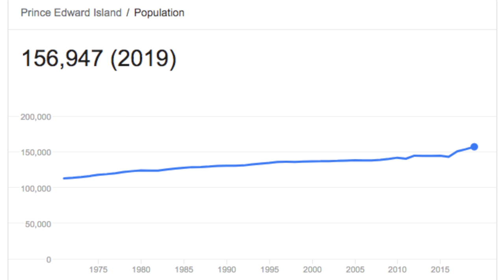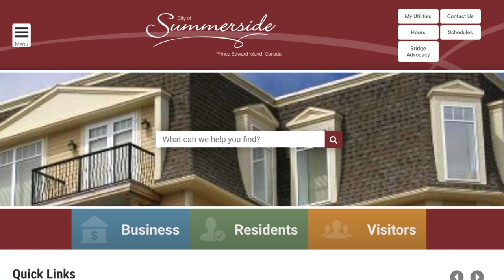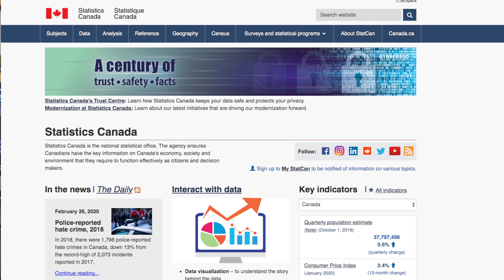Population of Prince Edward Island | Charlottetown Population | Real Estate Agent Canada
Prince Edward Island Population | Real Estate Agent | Charlottetown Prince Edward Island | Immigration Canada 2020

Are you curious about the Population of Prince Edward Island, Canada?  The population of PEI was just under 160,000 people in 2019.  The population is exploding mainly as a result of immigration and PNP programs.  There was a 1.8% increase in population in 2019 alone. Other things covered are CBC's coverage of the population growth (link below), a great place to immigrate when coming to Canada, PNP, Provincial Nominee Program (Government of Canada), most of the people in PEI are located in the Capital City of Charlottetown and surrounding areas of Cornwall, Stratford, and Summerside.  Other areas include Tignish, O'Leary, Alberton, Souris, Murray Harbour, Murray River and more.  Stratford is the fastest growing community of the Island and offers many newer homes.  Summerside is the second-largest city in PEI located west, 10 minutes from the Confederation Bridge in Borden-Carleton.  We are far from saturated as noticed by doing thousands of aerial photographs of the island.  The island is about 140 miles or 225 kilometres long and about 25 kilometres wide.  Statistics Canada has some great information, and demographics (age, race, ethnic background (ethnicity).  Federal Immigration programs are a plus for Prince Edward Island.  Wikipedia has some great PEI origin, history, and facts.

Profile, 2016 Census, Charlottetown [Population centre], Prince Edward Island and Prince Edward Island [Province]:

Prince Edward Island Real Estate, PEI Real Estate, Charlottetown Real Estate, Stratford Real

Michael Poczynek, REALTOR®, Century 21 Northumberland (1987) Limited.  The only REALTOR® you will ever need for information on any MLS, for sale by owner (FSBO) or non-MLS listing from any Broker, Agent, or Private Seller in Charlottetown or Prince Edward Island Canada.  Direct Line Call/Text: (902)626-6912 Charlottetown.